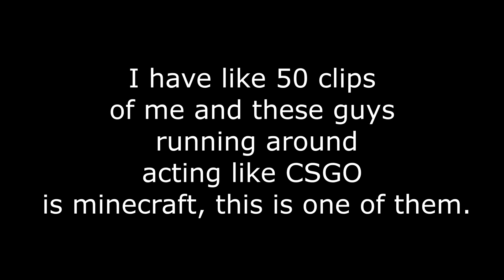CSGO Funny moments. Minecraft in CSGO. Minecraft creeper surprise eggs. Disney toys.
Like for free minecraft toys